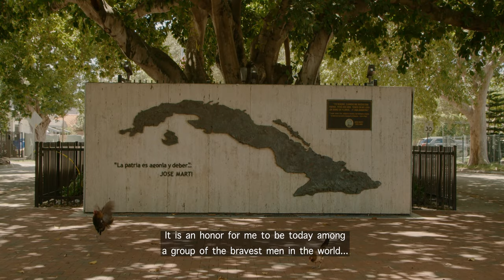Veritas by Eliecer Jiménez Almeida l 39th Miami Film Festival